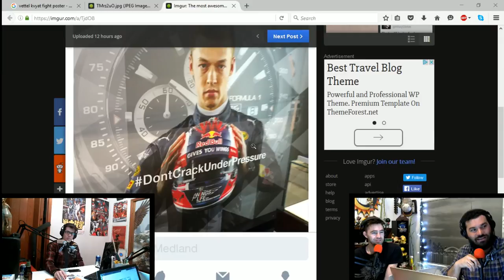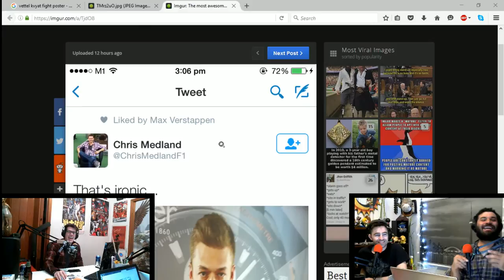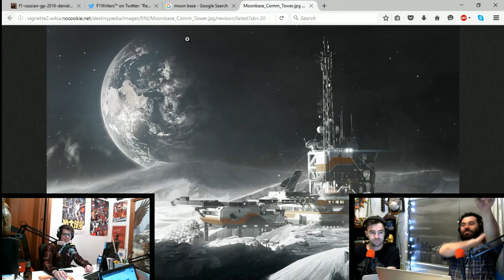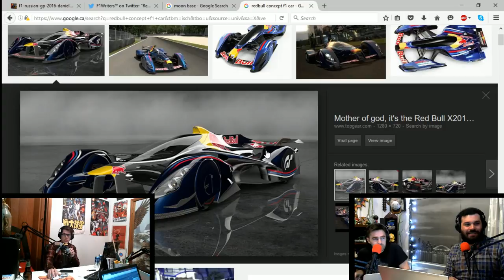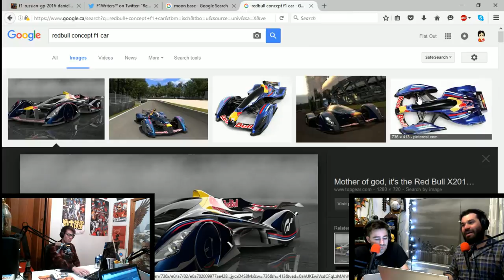FOF058 - Russian Lewispiracy And 2017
Starting the show today with a recap of the chaotic Russian Grand Prix, as well as diving into the conspiracy theory surrounding Lewis Hamilton, the controversy surrounding the Red Bull windshield, and the clash between Kvyat and Vettel in the first lap.  What a race!
Finishing off the show this week with some debate about the canopy/halo concepts, some various opinions about them and a few other tid-bits from the past week including remaining token counts for this season.